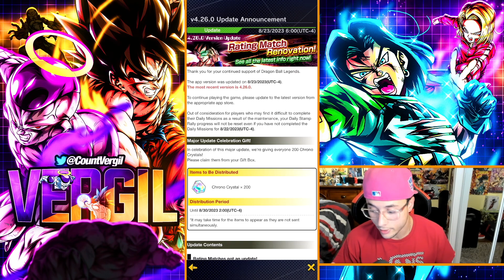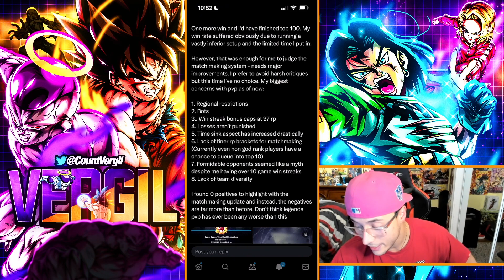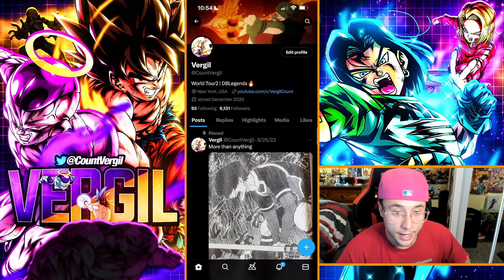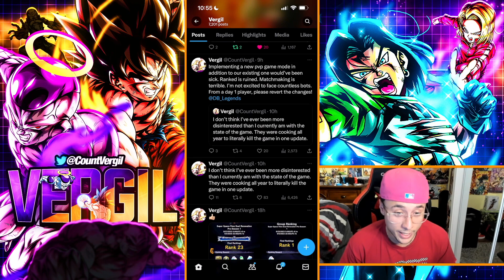PVP NEEDS A FIX BEFORE ITS TO LATE! THE WORST UPDATE IN THE GAMES HISTORY! (Dragon Ball Legends)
$CVergil